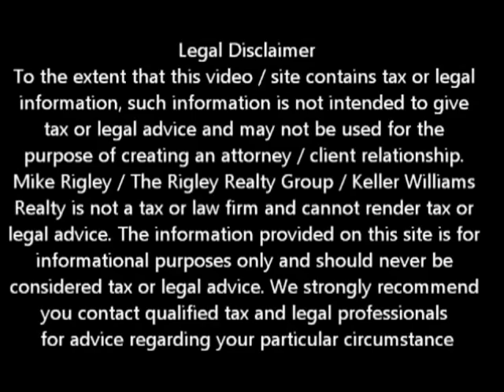No Short Sale Needed Antelope Short Sale Agent and Default Advocate Mike Rigley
Antelope Short Specialist and Default Advocate Mike Rigley discusses Inventory Shortages and Antelope Short Sales

Antelope Short Sale Specialist, Default Advocate, Distressed Property Expert and Antelope Short Sale Agent Mike Rigley here bringing you the latest Antelope Short Sale Information. Thank you for joining us. Today let's talk about the lack of inventory and how it affects Antelope Short Sales.

Just this past week I went on two consultations where because of the pent up demand for housing and the number of buyers in all price categories, what would have been short sales I now think I can get them out without having to short sale.

How is that you say. Well in both cases the sellers were less than 10% short. While we will list both properties 10 -15% over fair market value from what I have seen we expect to get  enough that the seller will not have to come in with money to close or have to short sale.

In the temporary rising market like we have, there is a small window of opportunity to make this happen. For those fence sitters expecting large increases in home prices later this year or early next year I think you are going to be very disappointed. Once the 5 largest lenders work thought the Global Settlement and the election is over I truly believe we are going to see a dramatic increase in foreclosures and the number of homes that come on to the market. Time is of the essence.

Is a Antelope Short Sale Right for Me?

To get a better idea of when your Antelope home will be worth what you owe, log in for a free estimate or call me today for a free no obligation consultation or for the latest Antelope short sale information.